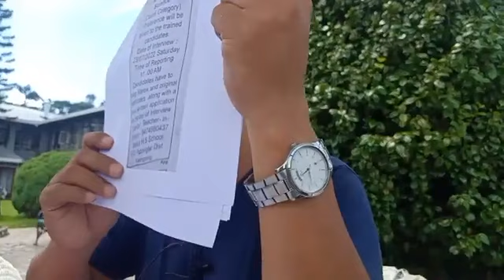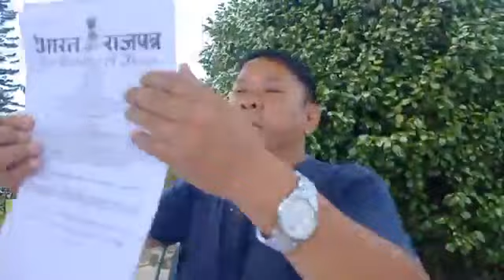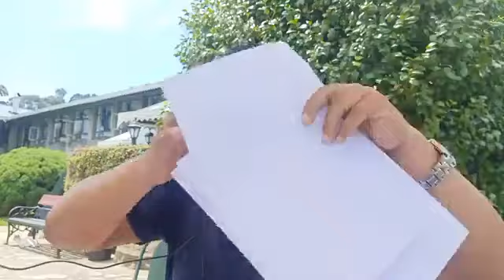सिस्टम ठिक गर्ने हो? त्यसो भए यसो गरौं : अनिल लोप्चन